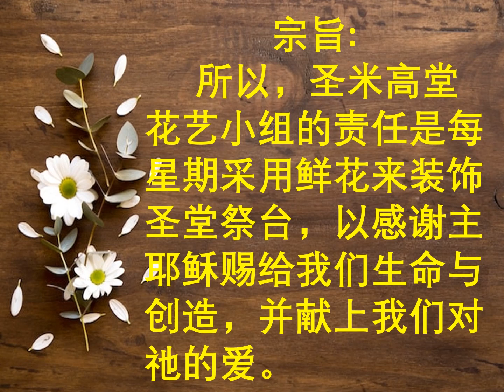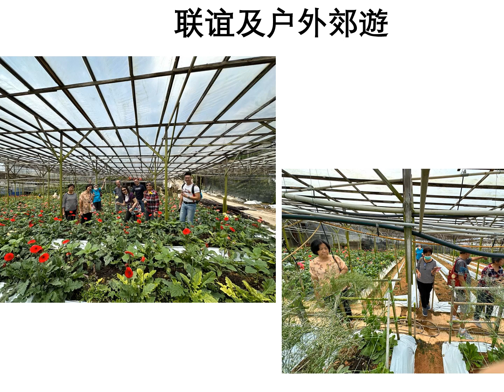SMC Parish Ministry Day 2024 : SMC Floral Group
This video by the Floral group of St Michael's church, Ipoh was shown on its Parish Ministry day on 27th & 28th April 2024.